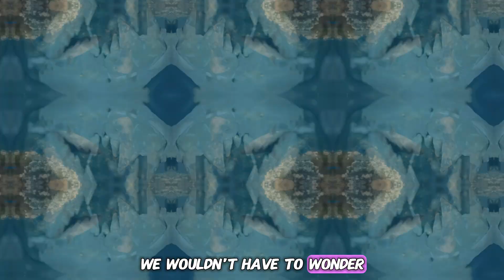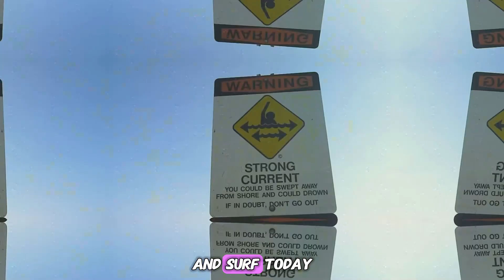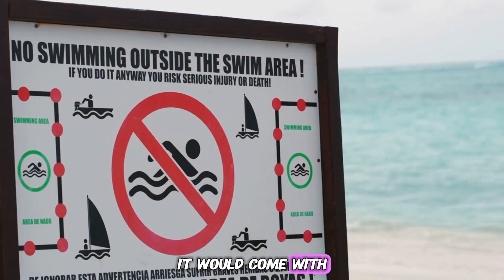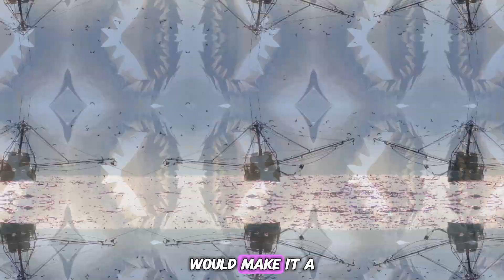What If Megalodon Sharks Never Went Extinct?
What if the megalodon shark never went extinct? In this captivating video, we dive deep into the fascinating world of this prehistoric giant, exploring its potential existence in today’s oceans. Imagine a scenario where the megalodon, known as the largest shark ever, continues to roam the seas. We analyze its diet, behavior, and impact on marine ecosystems. How would this apex predator influence the food chain? Would it endanger current marine species, or would it adapt to modern conditions?

Join us as we discuss the implications of a living megalodon on human activities, such as fishing and beach tourism. We’ll also explore how scientists study megalodon fossils to understand its lifestyle and habitat. Using engaging visuals and expert interviews, this video will take you on a thrilling journey through time.

Learn about the megalodon’s size, hunting techniques, and why it became extinct millions of years ago. Could climate change or human activity pose new threats to its survival? Don’t miss out on this speculative exploration filled with stunning imagery and intriguing facts. What would you do if megalodons were still alive today?